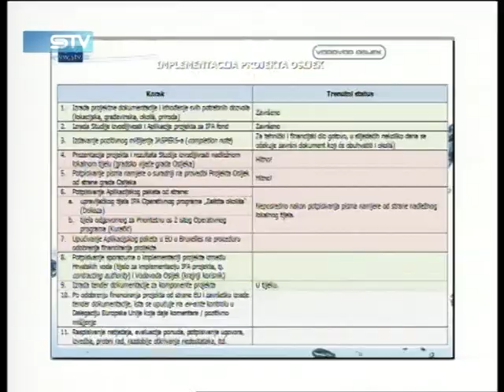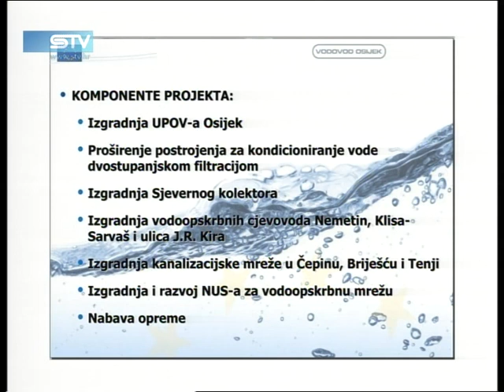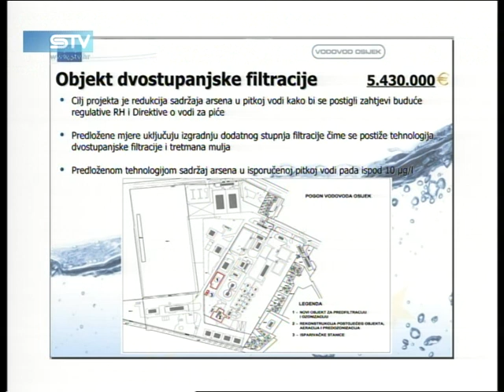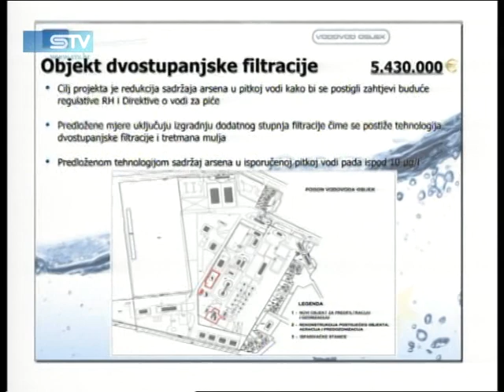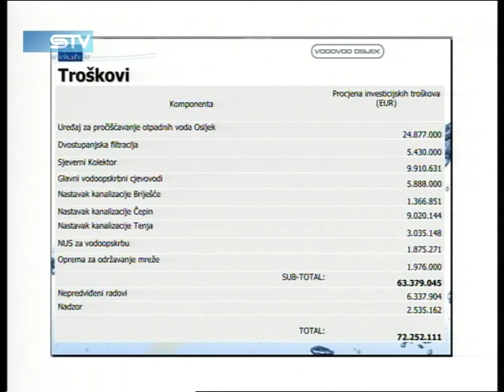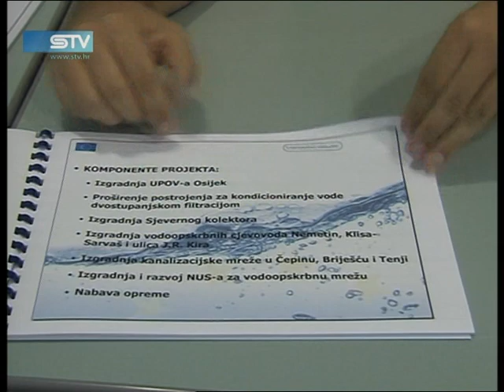Vodovod Osijek predstavio projekte vrijedne više od 72 milijuna eura - plus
Vodovod Osijek predstavio projekte vrijedne više od 72 milijuna eura